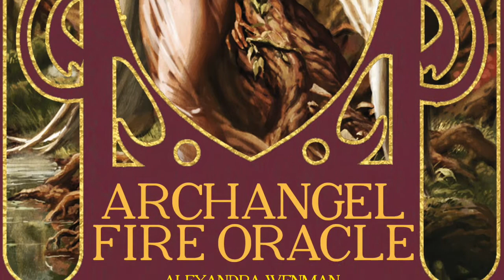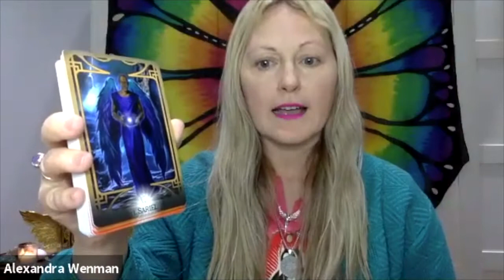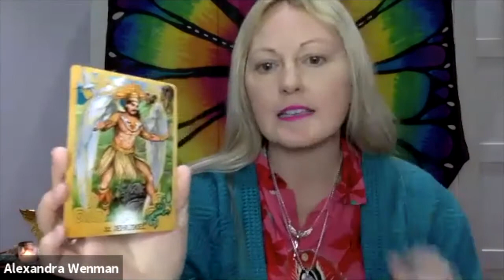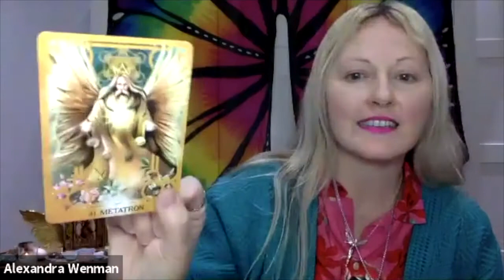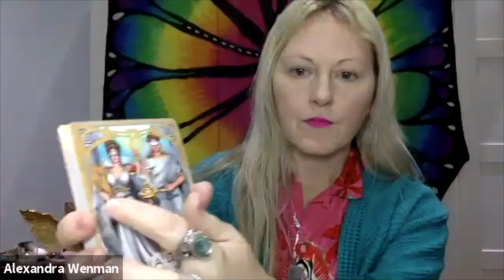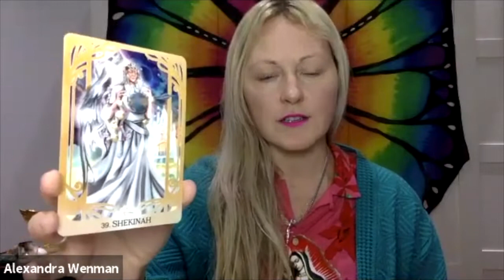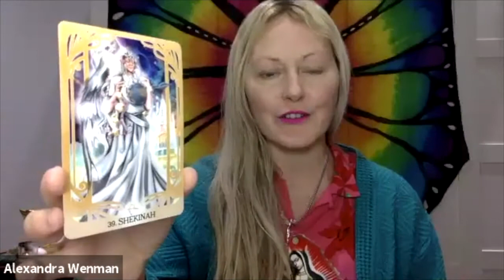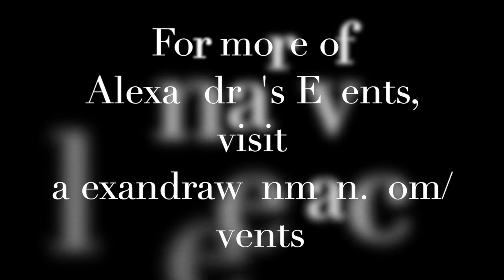ARCHANGEL FIRE ORACLE ~ FREE LAUNCH EVENT, ATTUNEMENT AND BONUS EXTRAS/INFO NOT INCLUDED IN THE BOOK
ACCESS TO THE FREE ARCHANGEL FIRE ORACLE LAUNCH EVENT

To celebrate the launch of Archangel Fire Oracle, I wanted to gift you with this free archangel fire attunement and workshop, which was recorded on 20 May, 2021.

I guide you through how to use your Archangel Fire Cards, plus I share extra exclusive channelled information for how to use your deck in other ways that have not been printed in the book or previously shared anywhere else.

There is also a beautiful channelled guided meditation and attunement as part of the experience.

Please have your Archangel Fire Oracle cards and a pen and paper handy.

TO PURCHASE ARCHANGEL FIRE ORACLE, VISIT:

ALEXANDRAWENMAN.COM/SHOP

Alexandra Wenman
Angelic Channel ~ Alchemist ~ Author

As a teacher of angels and alchemy, pioneer of Precious Wisdom and priestess of the divine feminine, Alexandra Wenman is the go-to voice for the cosmically curious. Devoted to normalising the conversation about spirituality and awakening, Alexandra brings the ‘out there’ in here with her down-to-earth approach to channelling higher wisdom, connecting to angels and guides, navigating the dreamscape, accessing our soul records, recognising our true multidimensional birth-right and honouring our divinity.

Acting as a cosmic compass, light-bringer, activator, alchemist, channel and seer, Alexandra facilitates deep healing and transformation in her sessions and workshops by connecting you with your higher self and light guides, giving you access to your soul records, inspiring you to discover your inner magic and lovingly guiding you to a deeper understanding of who you are. A trusted author, speaker, healer, poet and presenter, Alexandra has become a go-to expert and wise woman in a world that is waking up quicker than ever before.

Previously editor of Prediction, a national holistic magazine, articles by and about Alexandra have appeared in Spirit & Destiny, Natural Health, NOW, Women’s Weekly, Chat It’s Fate and Kindred Spirit magazines. Her collections of poetry Poems of Precious Wisdom and The Poetry of Light are out now through Amazon and Barnes and Noble.

Alexandra has previously co-authored 21 Rituals To Connect With Nature by Theresa Cheung (Watkins), and has written for Jenny Smedley’s A Year With The Angels (Hay House), Starting a Spiritual Business by Charlotte Anne Edwards (John Hunt) and Amazon bestselling anthology Thresholds – 75 stories of How Changing Your Perspective Can Change Your Life.

For more channelled guidance and expert interviews, watch The Alexandra Wenman Show on YouTube.

ABOUT THE CARDS:

Archangel Fire Oracle is an interactive alchemical healing deck that has been channeled to assist in global awakening. The oracle takes you on a transformational journey through the sacred flames and colours of the Diamond Rainbow Spectrum.

Each card guides you through the Diamond Fire Alchemy process to enable you to embody the gifts and qualities of an Archangel. The goal is to “Become the Angel” — to live as the most divine aspect of yourself, so you may align to your soul purpose, create your version of Heaven on Earth, and achieve enlightenment within daily life.

The 40 Archangels, arranged in 17suits, are also associated with specific chakras, crystals, essential oils, magical sigils, and star systems. Working with these sacred keys initiates a powerful alchemical process within you, which heightens your senses, enhancing your own connection to the angelic realms.
So take a deep breath and step on to the rainbow bridge. Heaven awaits...